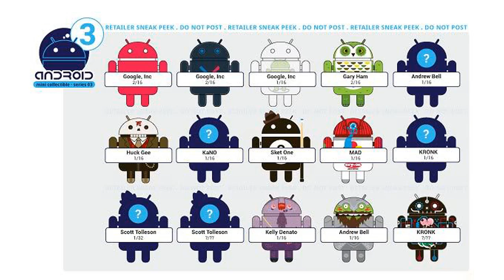Toy Brief 92 : Android Series 3 Case Opening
George, Ayleen, and Sarah Jo rip into a brand new case of Android Series 3 from Andrew Bell & Google!